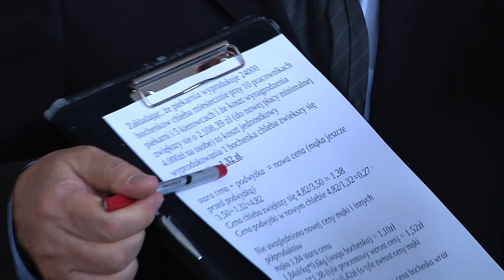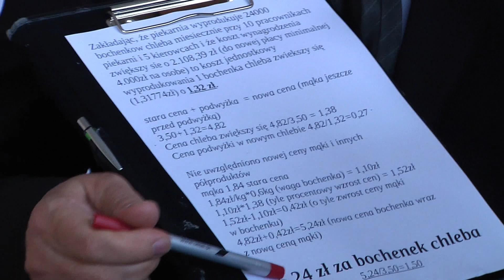konferencja prasowa KONFEDERACJI z udziałem Jacka Wilka [9.09.2019]